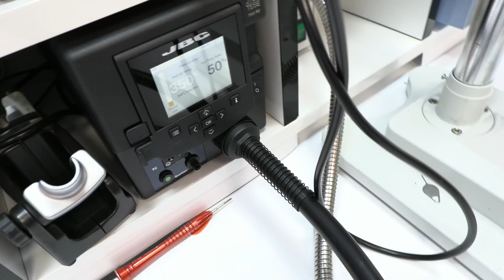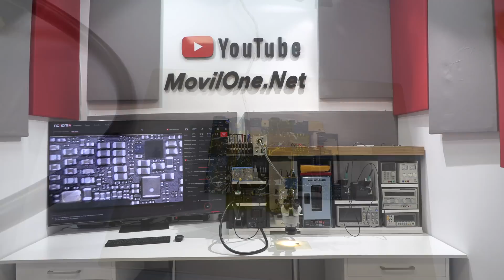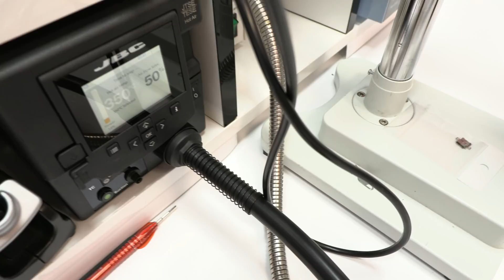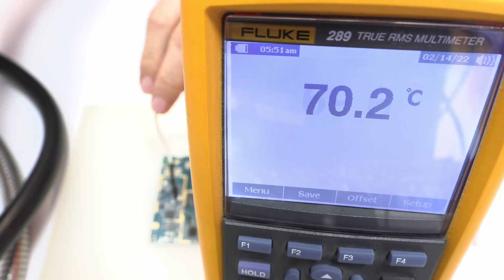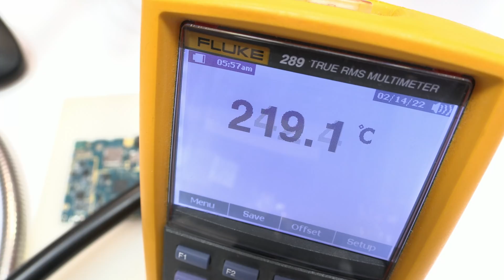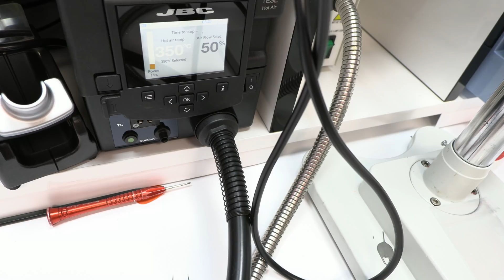¿Utilizar o No Cinta Kapton? ⛔ BRUTAL Demostración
Cinta Kapton, los pro y los contra en utilizarla. Hoy os voy a demostrar cómo influye la cinta Kapton alrededor de nuestro circuito integrado que vamos a desoldar. Es un video complejo donde os enseñamos los pro y los contra de utilizar la cinta Kapton.
 Mucha gente esta pensando que la cinta Kapton te ayudara muchísimo en proteger los componentes de alrededor, en esta clase lo vamos a ver.